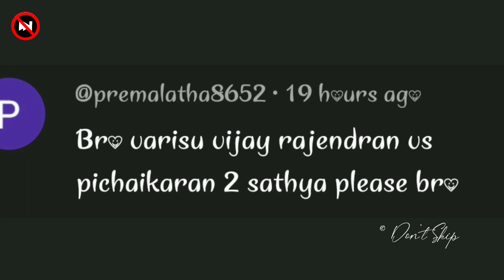Vijay Rajendran vs Sathya 🔥 Who is Powerful character? _ Varisu vs Pichaikkaran 2 _ Don't Skip.